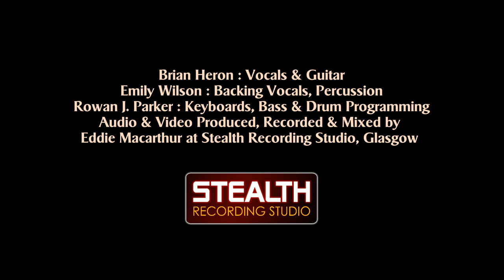Brian Heron - The resilience song "open up those windows wide" video